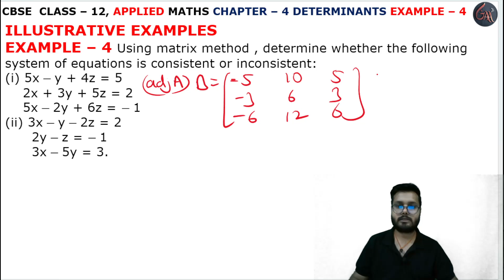4 Example solution l Chapter 4 l DETERMINANTS l Class 12th Applied Maths l M L Aggarwal 2024-25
4 Example solution l Introduction l Chapter 4 l DETERMINANTS l Introduction l EXERCISE 4.6 l Class 12th Applied Maths l M L Aggarwal 2024-25 l Chapter 4 l Exercise 4.6 Question 1 l Class 12 Applied Maths l Cbse NCERT Class 12th Applied maths l For Applied Maths Students l Commerce Maths Students l Applied Maths l Cbse Maths l Chapter 4 l Properties of Determinants l Example 4 l INTRODUCTION l CBSE Class 12th Applied Maths Exercise l Class 12 Applied Maths NCERT CBSE l Chapter 4 l Class 12th Applied Maths CBSE l APPLIED MATHS NEW SYLLABUS 2024-25 M L Aggarwal Book l Introduction l DETERMINANTS l Introduction l M. L. Aggarwal Book Complete Solutions l Chapter 4 Types of Determinants l Introduction Basic l M L Aggarwal Page No. 168 l Determinants INTRODUCTION l Properties of Determinants Introduction l DETERMINANTS l SOLUTION OF SYSTEM OF LINEAR EQUATION USING INVERSE MATRIX l CRAMER'S RULE l Determinants Introduction l example4

Instagram.com/randeepsingh0808